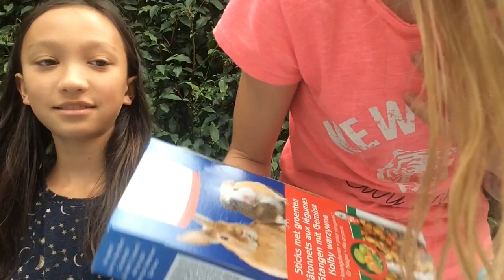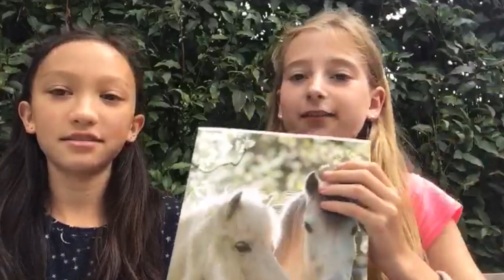Mini Shoplog!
Hoii super leuk dat je deze video kijkt! We hebben allemaal leuke dingen gekocht voor de beesten en voor school dus kijk zeker.

Yulin: @flip_en_kuifje @my_animal_photography